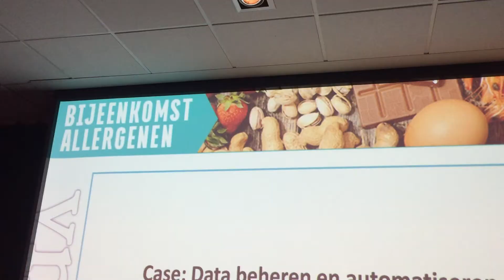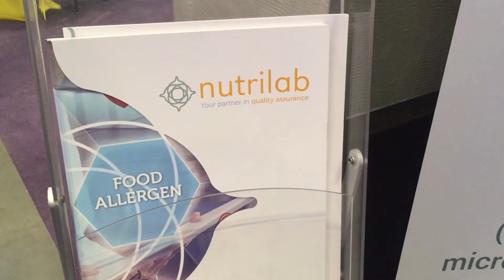Bijeenkomst Allergenen - Datakwaliteit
GS1 heeft samen met het Voedingscentrum de Allergenen Checker ontwikkeld die fabrikanten helpt bij het opsporen van fouten in de allergenen informatie. De data bij fabrikanten rondom allergenen is nog lang niet altijd op orde, zo blijkt.